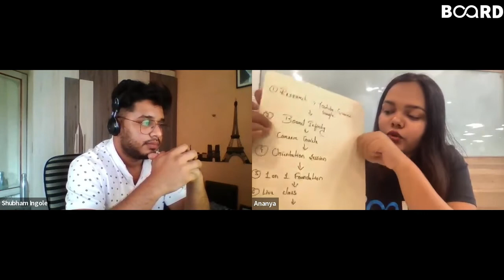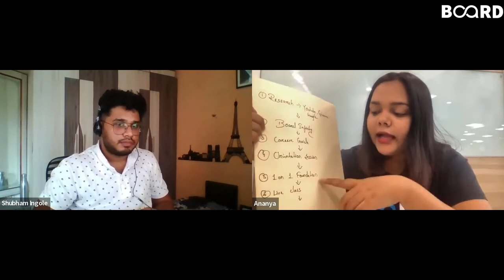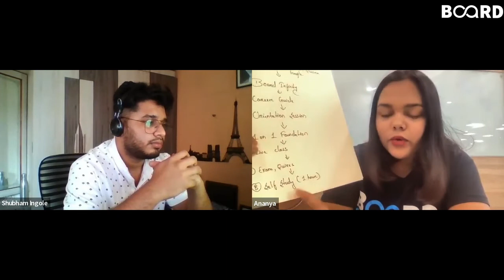Board Infinity - Learner's Story | Data Science Learning journey of Subham Ingole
Watch Subham Ingole's Data Science learning journey. Subham holds a degree in mechanical engineering and works at Nvidia as a Quality Control Analyst. While Subham is performing well in his career, his curiosity and interest in learning led him to Data Science.

Currently, he is in the process of completing the course and looking forward to implementing it in his work.

See how he has overcome all the challenges he's faced so far.

Watch the video to find out in detail!

Time Stamp
00:00 Episode's Introduction
00:57 Learner's Introduction
01:45 Learner's Hobbies
02:05 Showed his paintings
03:40 How did he choose Data Science as his career
04:51 How did he get to know about BI?
06:20 His BI journey
07:55 His self-preparation tips
09:18 Summary of his learning journey
11:46 Tips for viewers

Are you looking for something more? Enroll in our Data Science Certification Course and become a certified Data Scientist!
Enroll in our Data Science online course and get 100% assured placement in companies like Capgemini, Genpact, Ugam, Eclerx, and many more.

About Board Infinity:

Board Infinity is a full-stack career platform for students and job seekers enabled by personalized learning paths through LIVE 1 on 1 coaching with Industry Experts. We also provide 1 year of placement support to our learners, which open doors for various career opportunities.